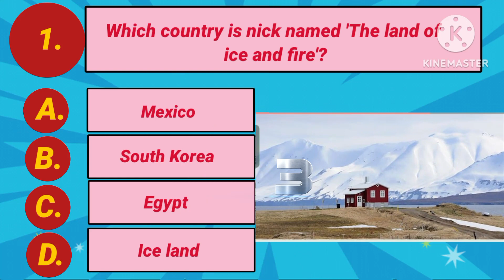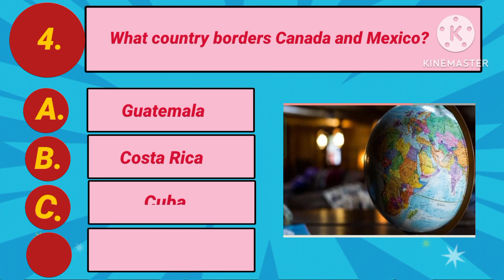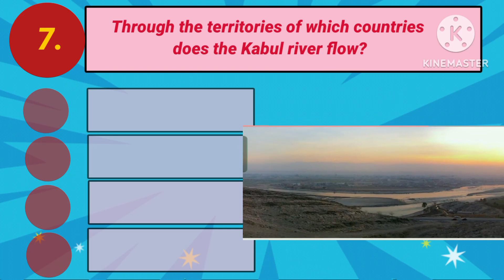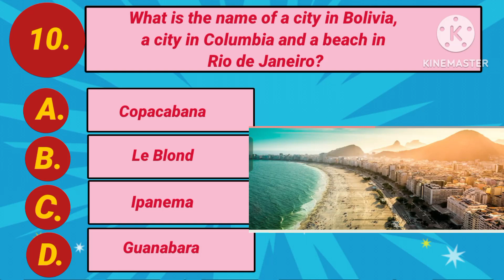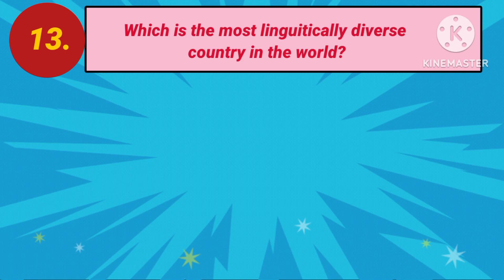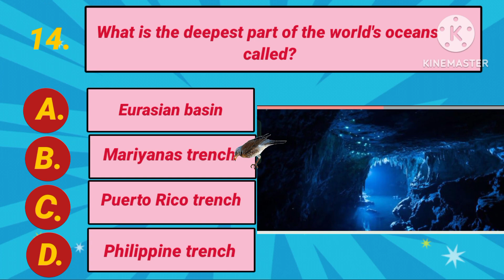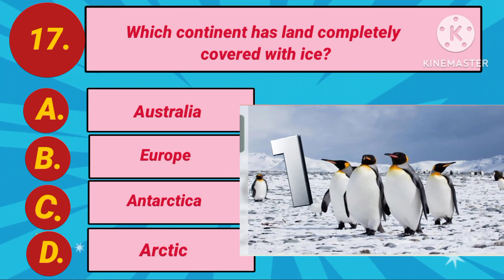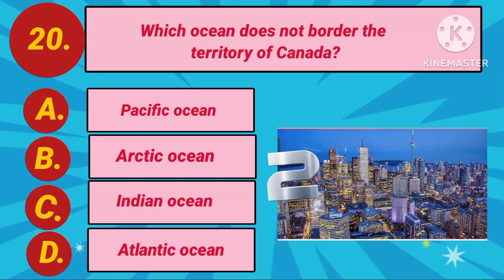How good is your geography knowledge?/general knowledge quiz/Harvan's Gk questions.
Test your general knowledge with this 20 questions quiz! Are you clever in geography? highly knowledgeable in history? a space enthusiast? do you have a great memory? put your intelligence and your IQ to the test and find out how good your geography knowledge is. this quiz will challenge your knowledge and also test your memory. Take the 20 questions quiz to find out just how good your geography knowledge is.